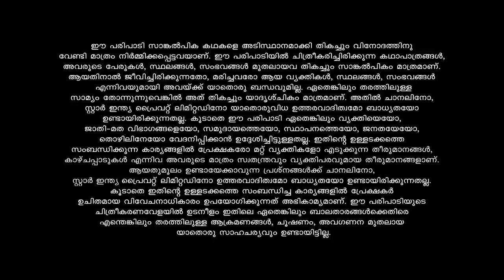GouriSankaram ശങ്കരന്റെ കൊലമാസ്സ് എൻട്രി..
It is love at first sight for Shankar when he encounters Gouri, an upright girl. What lies ahead for this unlikely duo after marriage?